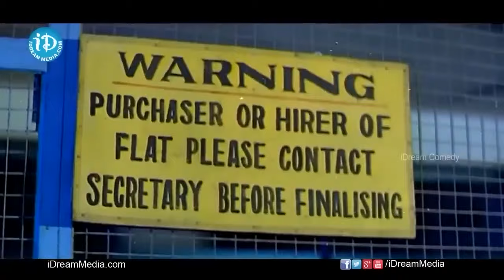వేణుమాధవ్ కామెడీ ఇక మీ పొట్టచెక్కలే.! | Venumadhav & Sneha Best comedy Scene | Evandoi Srivaru